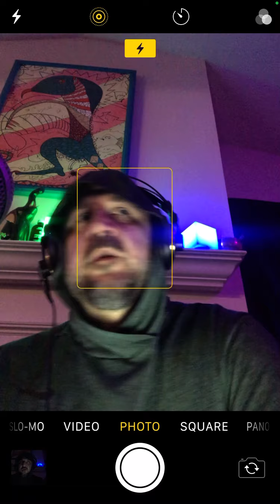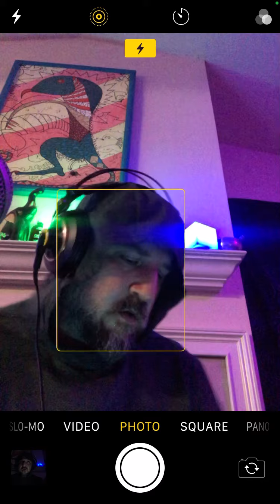Lucas is Immortal